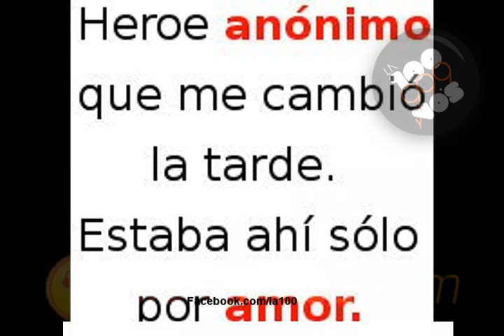SARASA | Ronnie Arias y una historia emocionante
Ronnie Arias inesperadamente se encontró con una historia que le conmovió el corazón. La de un peluquero que da calor desinteresado a los que tienen frío en el cuerpo y en el alma. Emocionate junto a él.